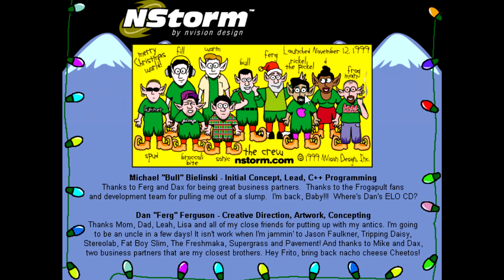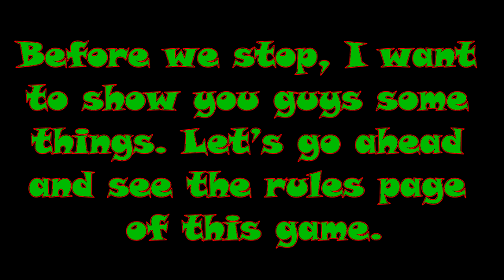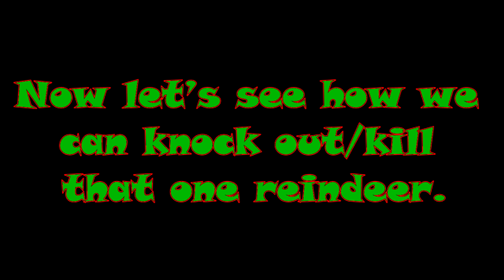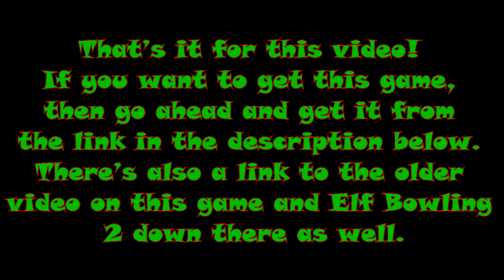Elf Bowling (Video Remake)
This is a video remake of the playthrough of Elf Bowling. Unlike the old video, this only has the first game. However, the framing for the game has been improved, thus the game is easier to see without you having to use full screen. With that said, I hope you enjoy this video remake, and I hope it's better for you guys than the first video.

Credits:
Elf Bowling - NStorm
Game Footage Recorded With - Fraps
Movie Made With - Sony Vegas Pro 12.0